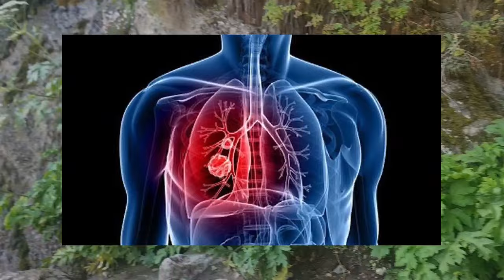1.08.24. ТАҢЕРТЕҢНЕН.ТЕГІН БОЛAДЫ. ҚАЗАҚСТАНДЫҚ АЗАМАТТАР ҮШІН.КЕРЕМЕТ ЖАҢАЛЫҚ БОЛДЫ.ТАРАТЫНДАР